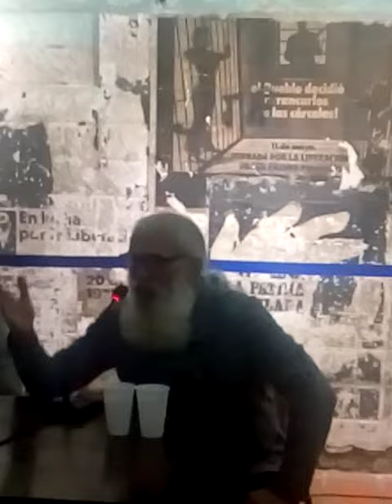presentación de la peli "Hay un fusilado que vive" en la Casa de la Memoria Nono Lizaso